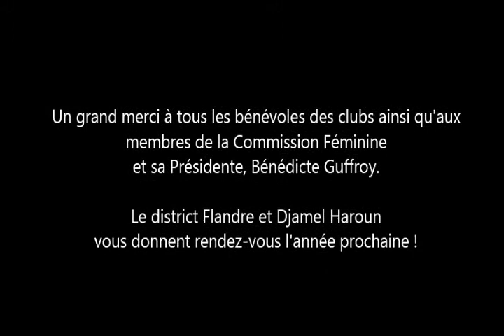Le Trophée des Championnes 2012-2013 à Loos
Le district Flandre a organisé le dimanche 10 février 2013 à Loos, la 2ème phase finale du Challenge Fem'Futsal ! Bravo à toutes!
Voici la vidéo !